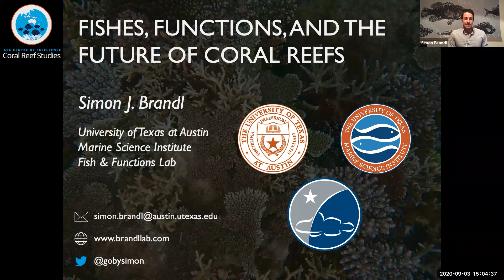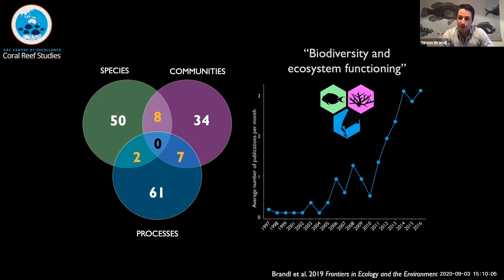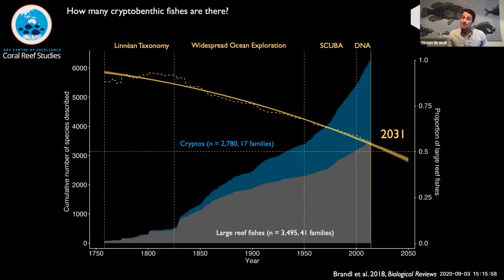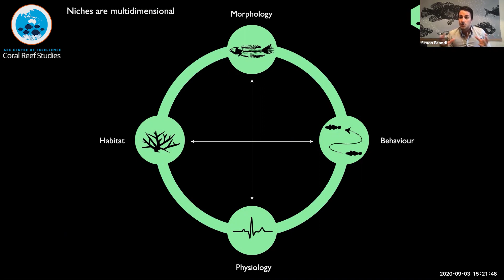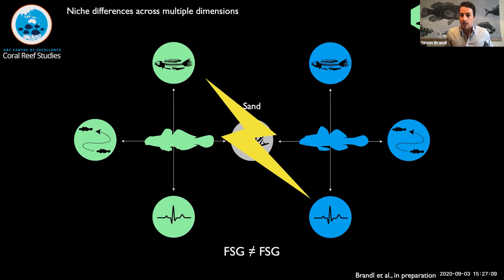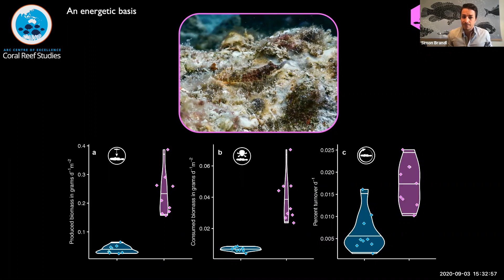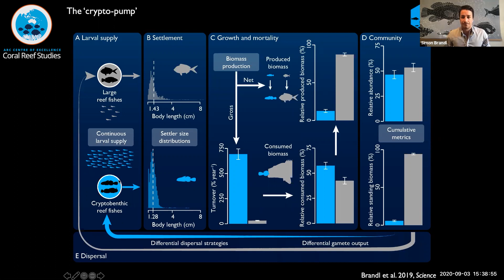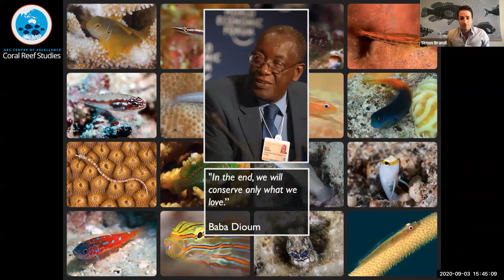Fishes, functions, and the future of coral reefs- Asst. Prof. Simon Brandl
Abstract: Coral reefs are among the most diverse and productive ecosystem’s worldwide, but their future is threatened by a host of anthropogenic disturbances. To protect reefs and their services to humanity, calls for the management of “coral reef ecosystem functioning” have strengthened. However, despite many decades of excellent research, our understanding of what makes a reef “functional” or not is still remarkably limited. In my talk, I highlight the surprising role of a thus far overlooked, but highly diverse group of coral reef animals for coral reef ecosystem functioning. Specifically, by employing a hierarchical approach that re-builds the role of ‘cryptobenthic’ fishes, from species’ niches to energy fluxes throughout ecosystems, I show that the world’s smallest marine vertebrates may play a fundamental part in the recycling of energy and nutrients on chronically nutrient-poor coral reefs. In doing so, I also offer a new perspective on the utility of trait based approaches in animal ecology and conservation challenges in the 21st century related to marine ecosystems.

Biography: Simon Brandl is an Assistant Professor at the University of Texas at Austin, and a proud JCU and COE alumni. He completed his PhD at JCU in 2015, examining the functional niches of herbivorous coral reef fishes. He then obtained a postdoctoral research fellowship from the Smithsonian Institution to examine the diversity and ecological roles of cryptobenthic reef fishes. He instensified this line of research during an NSERC Banting fellowship at Simon Fraser University in Vancouver, Canada, and as a postdoctoral researcher at CRIOBE in France. Simon aims to integrate organismal niches with patterns of community assembly and, ultimately, the rates at which energy and nutrients are moving through ecosystems. His research revolves around reef fishes, with a specific focus on the ‘hidden half’: tiny fishes that account for approximately half of all fish species and individuals, but are rarely noticed due to their small size and cryptic lifestyle.